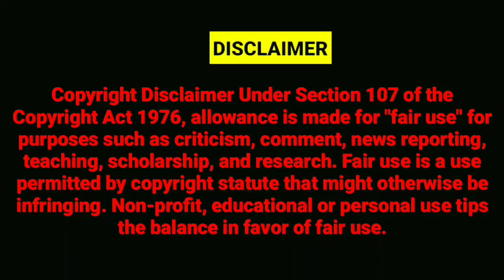ALKA LAMBA EXPOSE BJP ON MODI UTURN STATEMENT ON CRIMINALS AT PARLIAMENT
BANK NAME : STATE BANK OF INDIA
SAVING ACCOUNT NAME : ABDUL KARIM
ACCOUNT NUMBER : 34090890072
IFSC CODE : SBIN0005087
BRANCH : NERUL East